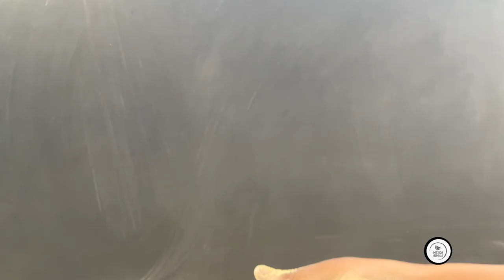DUST FALL ASMR🎧 • SATISFYINGVIDEO •GYMCHALK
HI LOVE❤️

STOP JUST RELAX  FOR 2 min  THERE IS NO FULL STOP 🛑 IN THIS HACTIC LIFE 🎧

 THANK YOU FOR STOPPING BY HOPE YOU ENJOY THE VIDEO COME JOIN ME IN THIS JOURNEY SIT ON ROLLER COASTER 🎢 WE WILL SEE UP AND DOWNS TOGETHER BUT PROMISE WE WILL ENJOY ALOT DO SUBSCRIBE THE CHANNEL IF yOU LOVE MY CONTENT (NO FORCE ) LETS
GO ON RIDE

SEE YOU IN NEXT VIDEO SOON ❤️🧘‍♀️